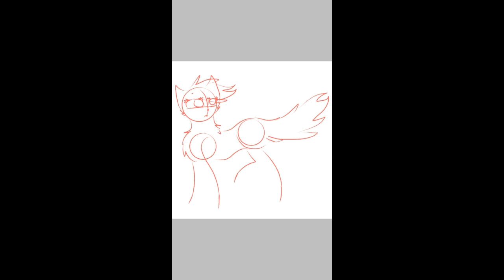Spottedfur- Speedpaint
This is an art trade I did with one of my friends and this is their oc, Spottedfur! ^^